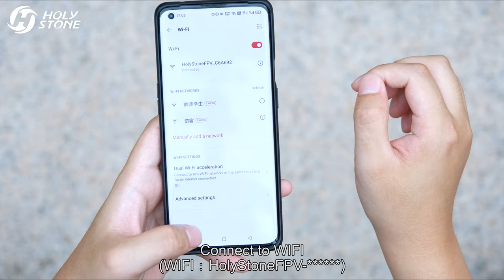HS440 Quick Start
Have Fun Anywhere! Holy Stone HS440 palm-size drone can fly indoor at ease, carry outside conveniently. Come with a 1080P camera and 90°Tilt to capture endless views. Far to 100m FPV distance. Endless fun with auto flying, Circle-Fly, High-Speed Rotation, 2 Speed mode, and effortless flying for everyone. 40min more fly time, can't stop fun!